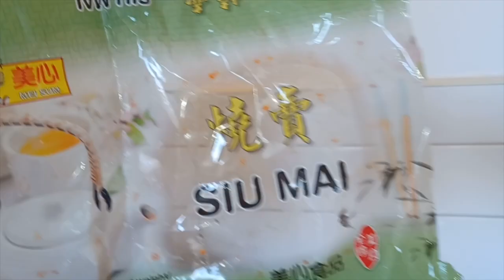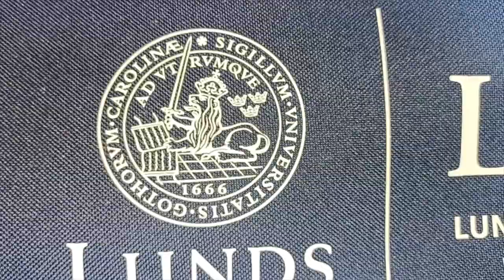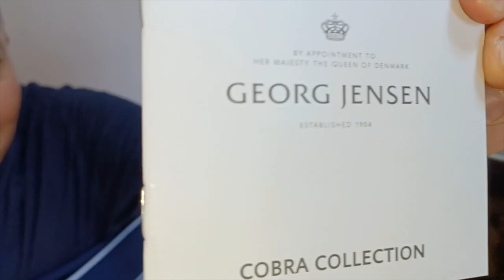Tết Trung thu trong ký ức | Kênh Cuộc Sống Bắc Âu